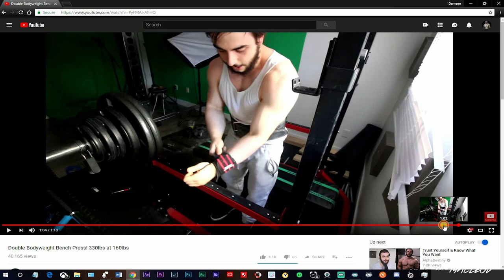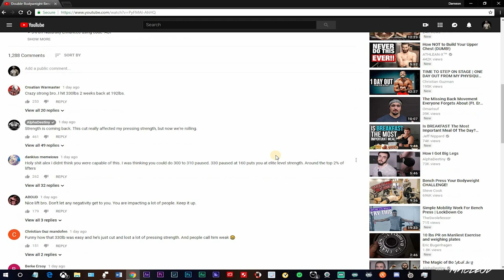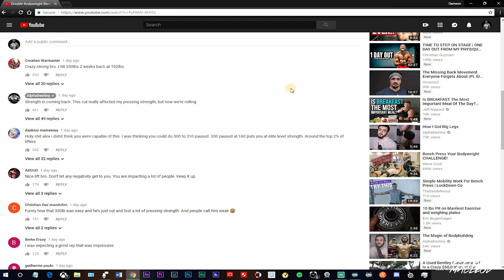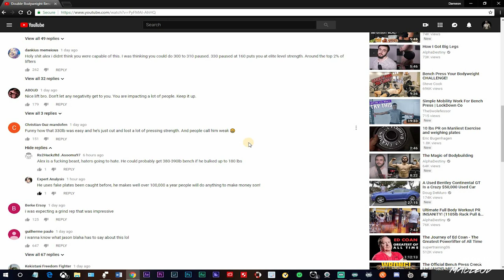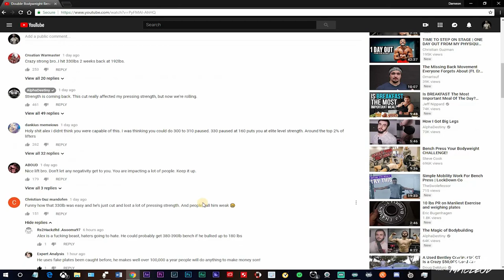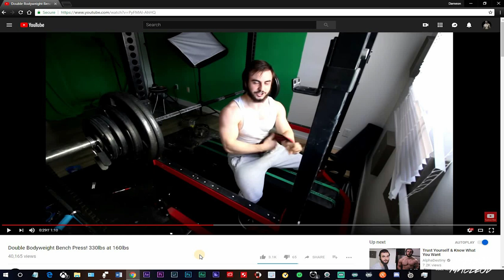AlphaDestiny Double Body weight Bench Press! 330lbs at 160lbs